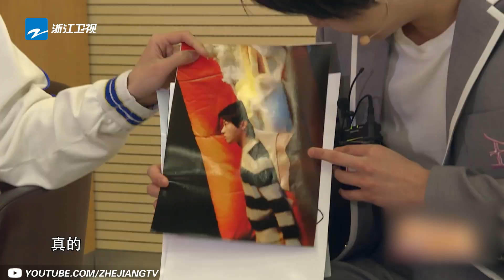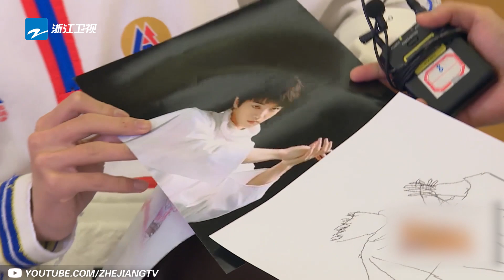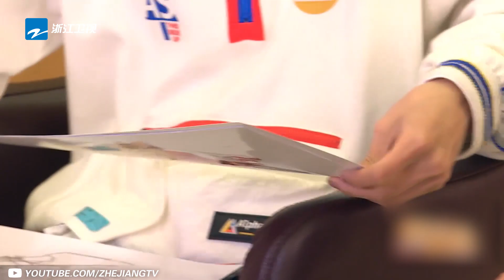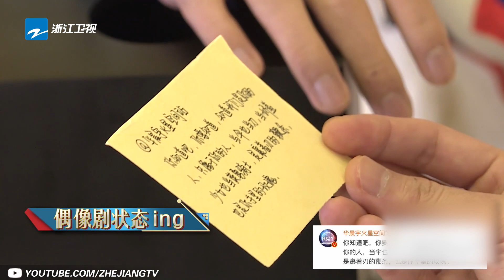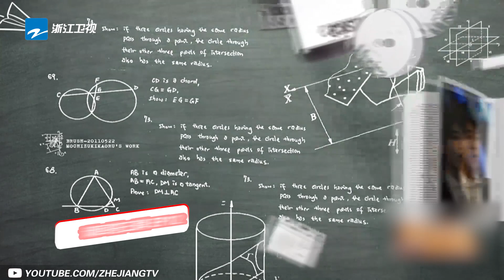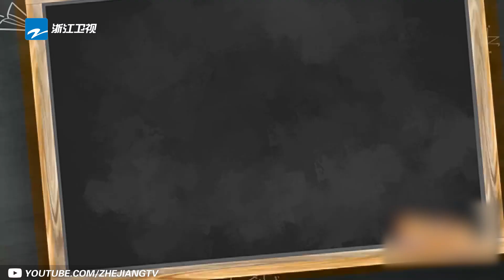ET的秘密花园2.0：花花是什么花？华晨宇的不同面超有魅力 录制幕后大剧透 《王牌对王牌5》 播前回顾 [浙江卫视官方HD]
王牌家族全员陪你欢乐周末，即将开播 敬请期待！《王牌对王牌5》